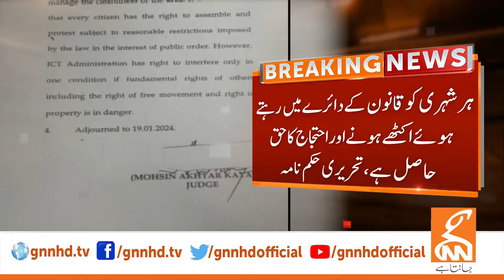Big Order From Islamabad High Court | Breaking News | GNN